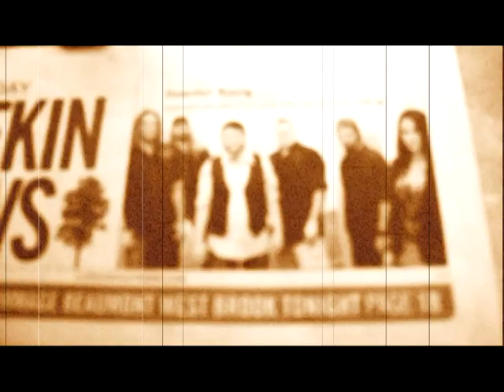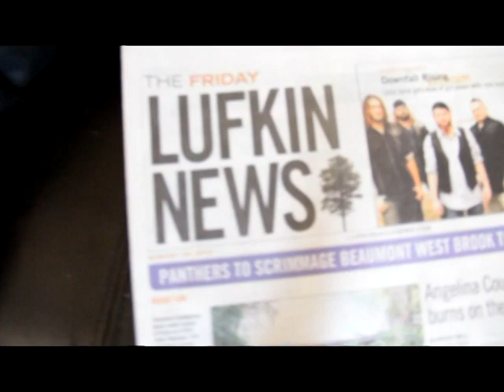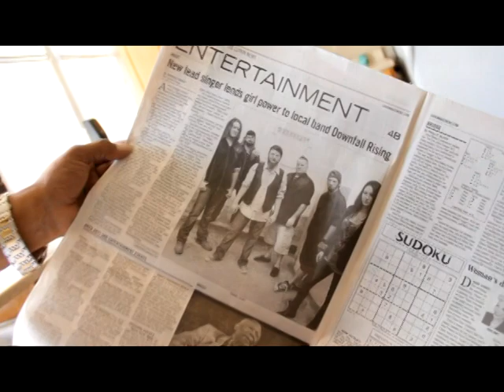GSPTV HOUSTON-DOWN FALL RISING